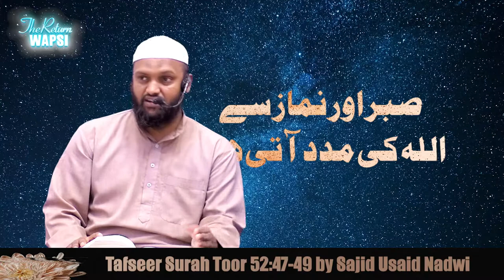Sabr aur namaz se Allah ki madad aati hai Sajid Usaid Nadwi صبر اور نماز سے اللہ کی مدد آتی ہے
Surah Toor 52:47-49
Zalimon ke liye dohra azaab, duniya aur aakhirat donon mein
مصیبت اور تکلیف کو اللہ کا عذاب نہیں سمجھتے
انکارِدعوت پہ داعی کو صبر کی تلقین
اللہ کی آنکھیں ہیں
صبر اور نماز سے اللہ کی مدد آتی ہے

Urdu Tafseer of Quran by Shaykh Haafiz Muhammad Sajid Usaid Nadwi, Imaam and Khateeb of Masjid-e-Taqwa Paramount Colony Tolichowki Hyderabad Telangana India Hindustan Hind Bharat

تفسیر قرآن شیخ حافظ محمد ساجد اسید ندوی امام و خطیب مسجد تقوی ٹولی چوکی حیدرآباد تلنگانا انڈیا ہندوستان بھارت

Salafi speakers

Speaker.com/user/radio

Urdu speakers:

Murtada Bakhsh
syed
Ehsaan-e-Illahi Zaheer
adv
Abdul Razzaq Sajid
Murtaza Baksh
R.K. Noor
Shafiq-ur-Rehman
Jalaluddin Qasmi
Jarjis Siraji
Maqsood ul Hasan Faizi
Meraj Rabbani
Sanaullah Madani
Talib-ur-Rehman
Zafar-ul-Hasan Madani
faiz